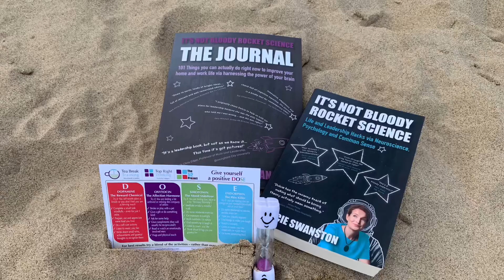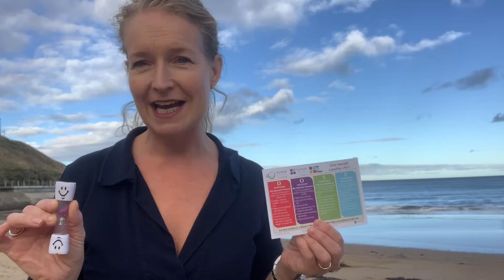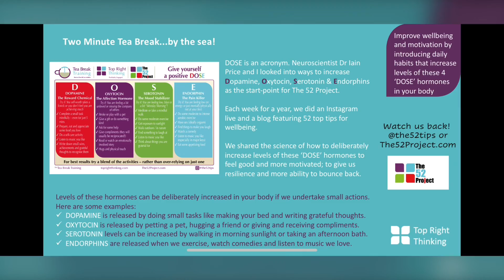DOSE - Dopamine, Oxytocin,Serotonin and Endorphins.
Simple activities to up your levels of these wellbeing chemicals in your body to create a personal prescription for happiness, wellbeing, to reduce anxiety, increase motivation, expand your thinking power and more!

Cold Showers, Gratitude Journalling, Afternoon Naps, Planks, Pints of water, Making your Bed, Walking Barefoot, Mindful Walks in Nature, Forest Bathing, Meditation, Sleep, there all in the 52 Tips myself and Dr Iain Price covered in @52Tips on Instagram and at The52Project.com

To order a booking and find out more go to TopRightThinking.com